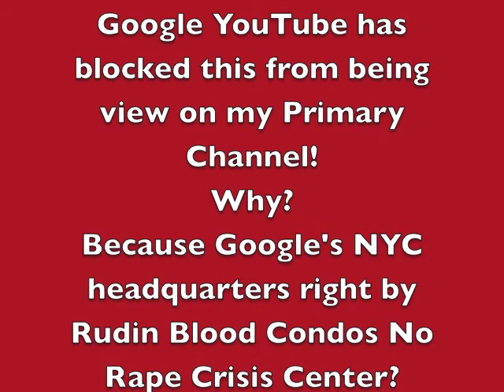Christine Quinn No Rape Crisis Center OINK Blocked by Google YouTube Censorship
Christine Quinn  St. Vincent's Hospital feminist oink Gloria Steinem NOW NYC